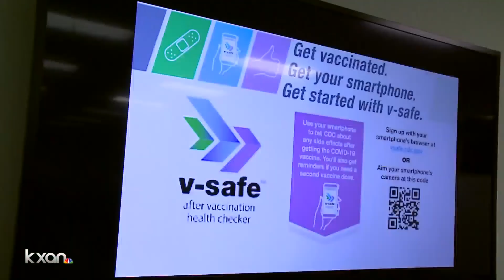Here's how COVID-19 vaccination is going at Ascension Seton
Ascension Seton is among the local health care facilities working to vaccinate workers as quickly as possible.